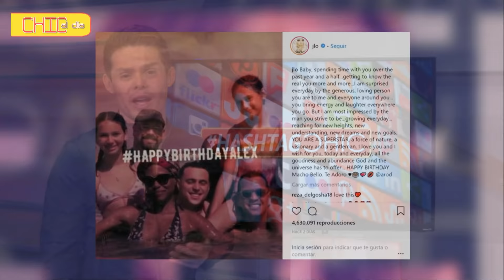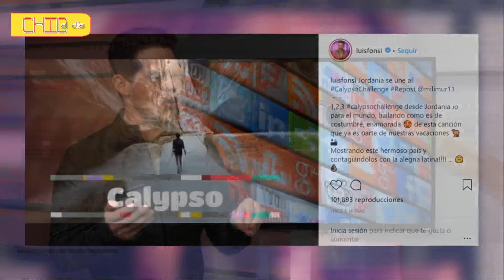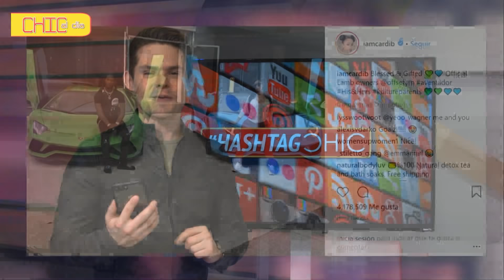Chic al día EVTV - Todo sobre el cumpleaños que Jlo le celebró a A Rod SEG 01